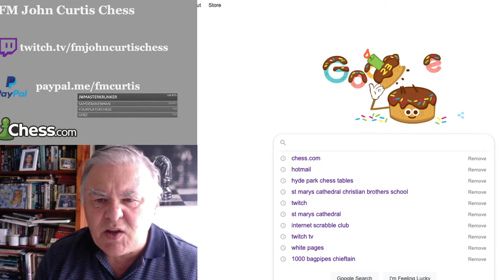TALES of GM WS BROWNE & ROOK ENDING MASTERCLASS 'LIVE' chess stream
CHESS STORY ON GM W.S.BROWNE shenannigans before he become a GM.  and...
Rook and Pawn VS Rook and Pawn Chess School
Captured from the following 5 Minute Chess.com game
OPENING Indian Game-East Indian London System
White Felipevozao of Brazil Rated 2126
Black The Magician Fidemaster John Curtis Australia 2200+
It takes extraordinary endgame accuracy to pull off a win in this endgame scenario where the followers on my channel considered the position to be a draw at best. Watch-Enjoy-Learn-Remember.

Challenge me at [chess.com] for a game of chess or watch me